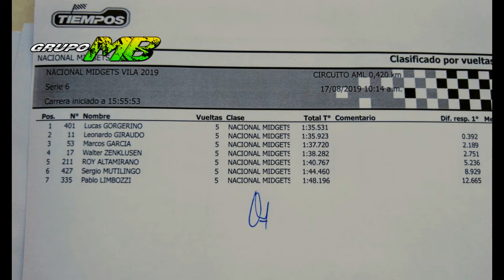GRUPO MB SEXTA SERIE DIA SABADO NACIONAL 2019 VILA SANTA FE 17 08 2019